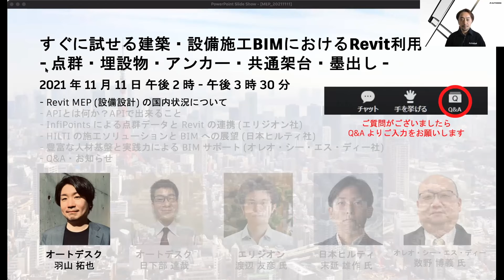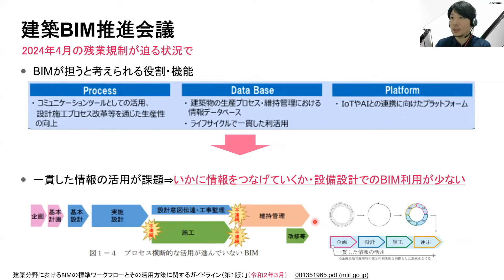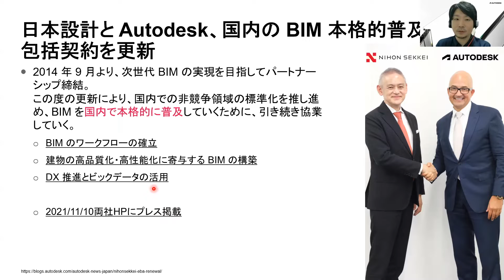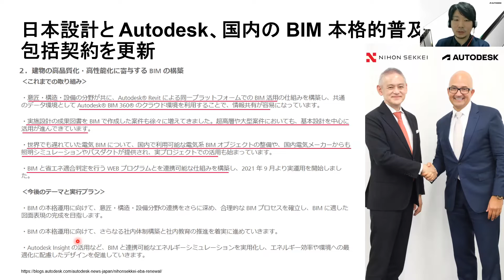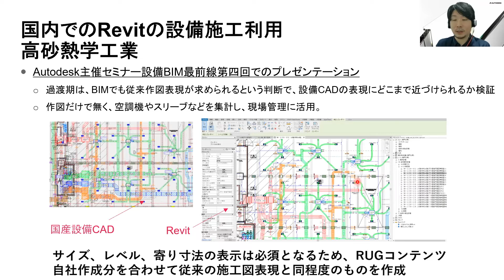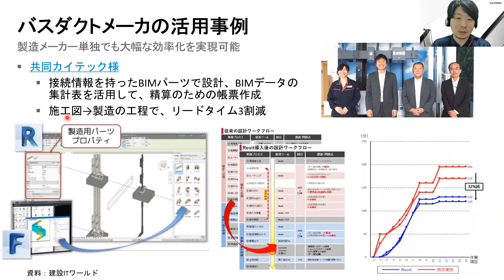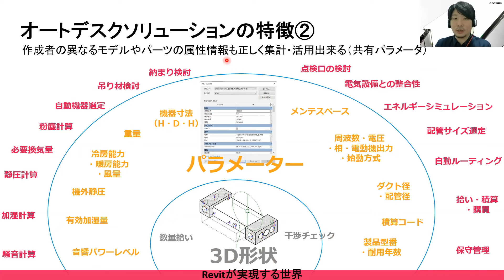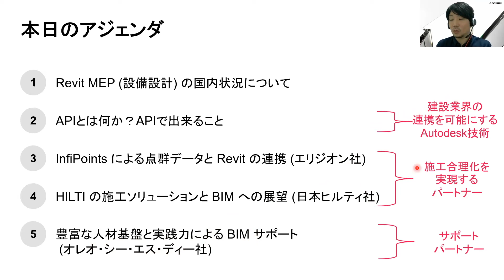Revit MEP 設備設計 の国内状況について (2021.11.11)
すぐに試せる建築・設備施工BIMにおけるRevit利用​
- 点群・埋設物・アンカー・共通架台・墨出し -​

Autodesk の API を活用した、建材メーカー様やソフトウェアベンダー様との連携がますます進んでいます。​

建築施工/設備施工の方々を対象とし、点群・埋設物・アンカー・共通架台・墨出し関連において、オートデスクソリューションと高度な連携を実現されている、 エリジオン社様と 日本ヒルティ社様の活用事例のご紹介、ならびに設備設計での Revit 活用を協力にサポートして頂けるパートナー企業様をご紹介致します。

明日からでも現場で試して頂ける生産性の向上が期待できるソリューション​をご活用いただき、2024年度の残業規制に向けて対策を進めてください。

​ご紹介する主な内容：
- Revit MEP (設備設計) の国内状況について
- APIとは何か？APIで出来ること
- InfiPoints による点群データと Revit の連携 (エリジオン社)​
​- HILTI の施工ソリューションと BIM への展望 (日本ヒルティ社)​
​- 豊富な人材基盤と実践力による BIM サポート (オレオ・シー・エス・ディー社)​
- Q&A・お知らせ